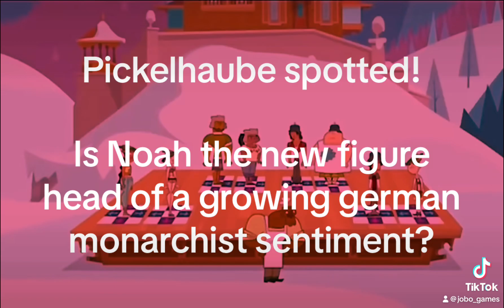Noah the famous Kaiser of Germany!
Some TikTok stuff I made idk